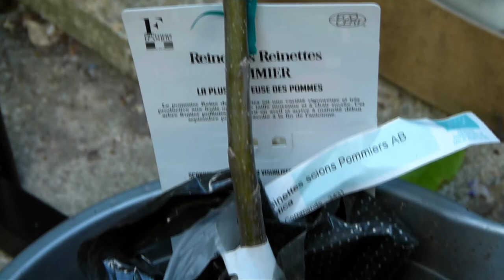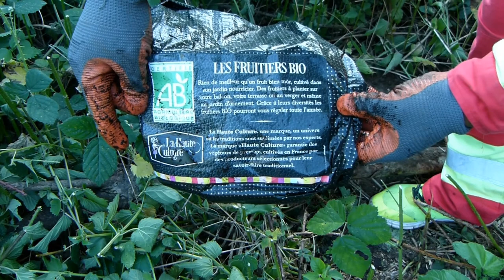Pommiers d'Anjou (reines de reinette): Permaculture - Permacultura - Permakultura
Solidarisez

Bonjour l'ami(ie), Je t'invite à souscrire ma chaîne si tu veux. Bonne journée. Prends soins de ta santé, s'il te plaît. À Bientôt